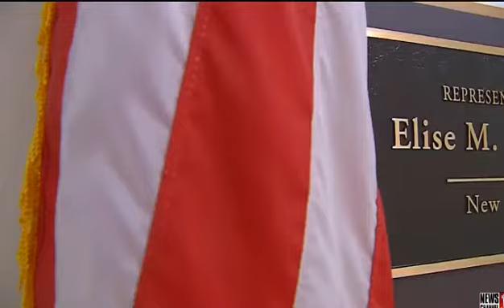Stefanik Speaks with WNYT About her Call for an Investigation into the State's Nursing Home Policies